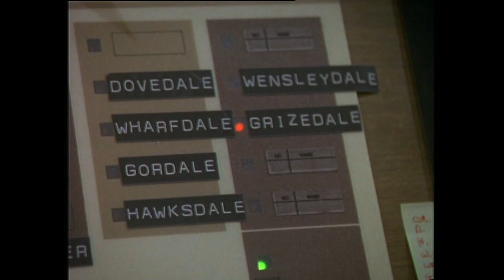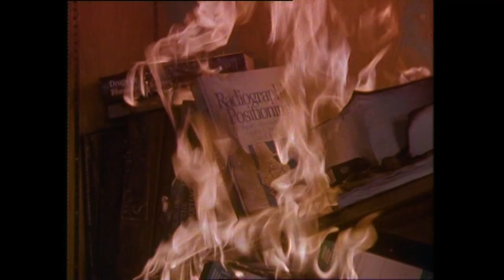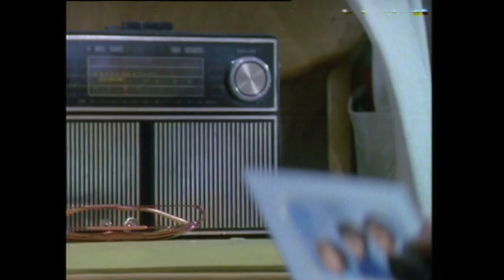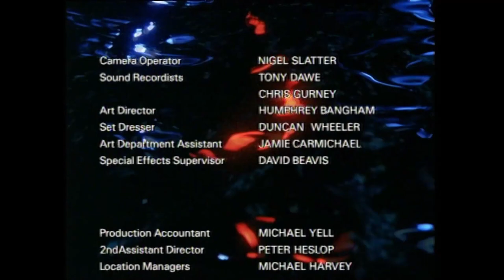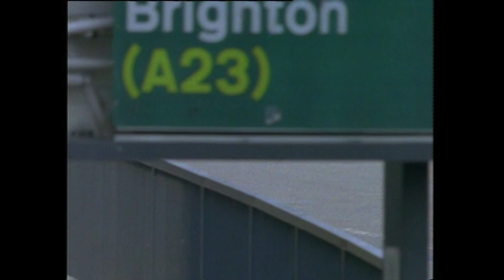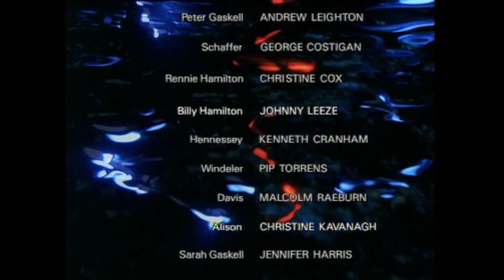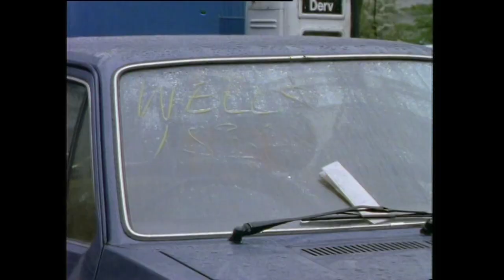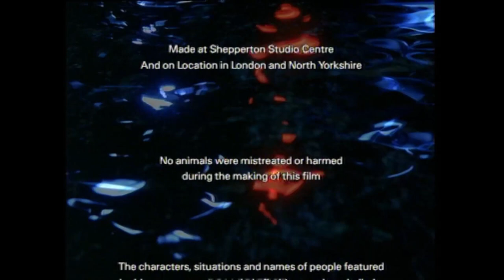Chimera (1991) Full Mini-Series Excellent Quality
AKA Monkey Boy. Here's another great find from Ebay. This rip is from my very rare out of print DVD of the 1991 Chimera mini-series. This is one of my favorites, enjoy!